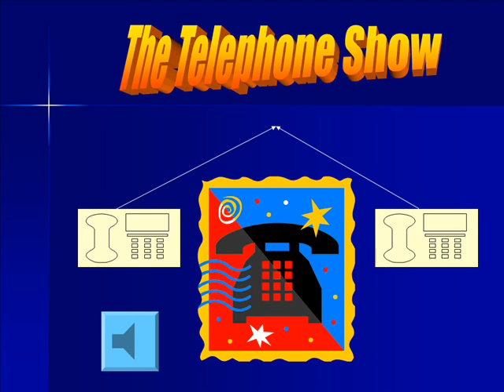I'm not max.wmv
The telephone show, person denying itself.